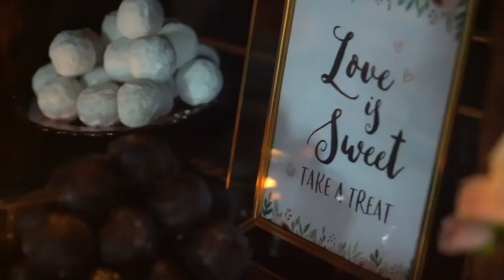Megan & Robert 10/14/2018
Location: Mt. Woodson